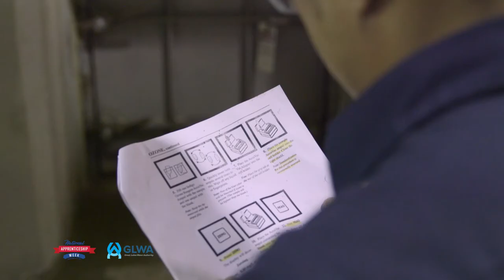National Apprenticeship Week: Meet GLWA's Apprentices